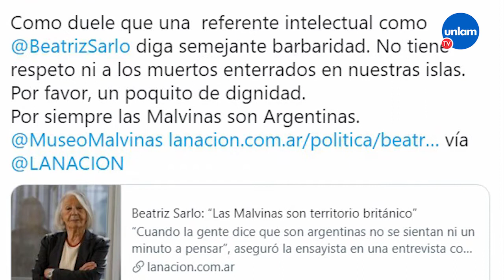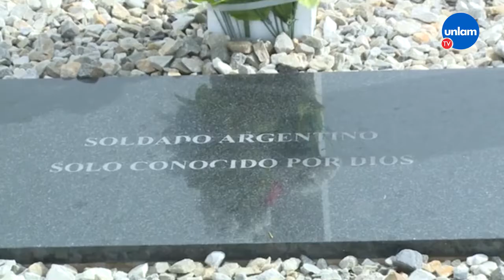Repudio por los dichos de Beatriz Sarlo al asegurar que las Malvinas son inglesas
Funcionarios y ex combatientes de Malvinas reaccionaron 🚫 ante las declaraciones de la escritora y ensayista Beatriz Sarlo, quien afirmó en una entrevista que “las Malvinas son territorio británico”.

➡️ Ramón Robles, titular del Centro de Veteranos de La Matanza y Presidente de la Confederación Nacional de Veteranos de Guerra se mostró en contra de quienes nieguen la soberanía de las islas.